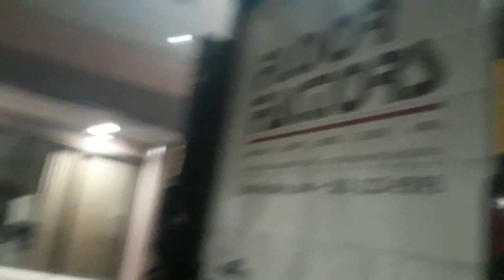Leaving Providence Hospital Emergency Room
When I first stepped out of the hospital, there was a single star-like drone in the distance that was bright enough I was able to pick it up on my camera. Frequently when I get decent images of these drones, they end up being deleted from my accounts. In this case, my camera was cut off externally and either no file was saved, or the file was externally deleted. I tried to film the drone a second time but it may have changed the intensity of its light - the drone light on this second video is too faint to see after being uploaded to YouTube.

Various items were left out in the parking lot, as they often are when I end up in the Emergency Room, as clues, including this bent white wire coat hanger and Miller High Life beer can. A few blocks away I found two green "Rolling Rock" beer cases next to a car with a California license plate.

1:20 "what are these people doing to get these cars?"

I had to go to the ER and report heart pain because I was being attacked in the heart with a directed energy weapon for several nights in a row. The tests they ran didn't show anything remarkable, and after being in the hospital, I stopped experiencing the pain. By the following day my heart felt mostly normal. However, while I was waiting to see the doctor, my I started to feel feverish and my nose started to run. I had been attacked in the head, throat, and neck via an implanted crown as well, and the following day, I had to go into the dentist for an emergency extraction of the tooth. They told me I had an abscess in my sinus cavity around the root of the tooth.

Without exception, every single visit I've had to the the Emergency Room over the past ten years - and possibly over my entire life - is due to some kind of incident or sickness caused by radio frequency implants and frequency based weapons.